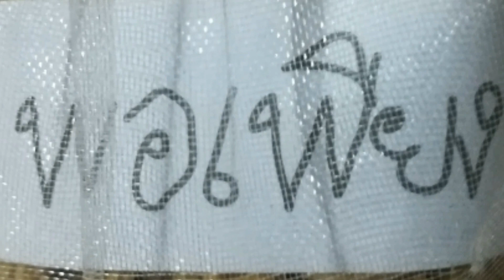ขั้นตอนการเพาะเมล็ดผักหวานป่่าเป็นอย่างไปดูกัน